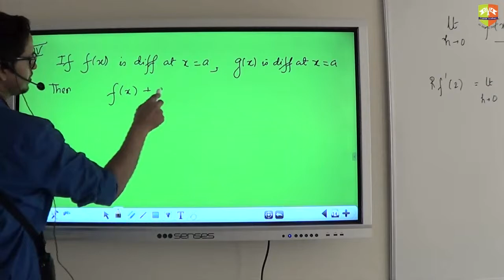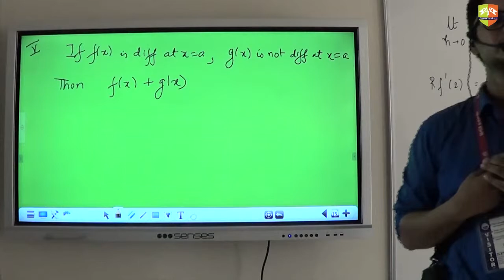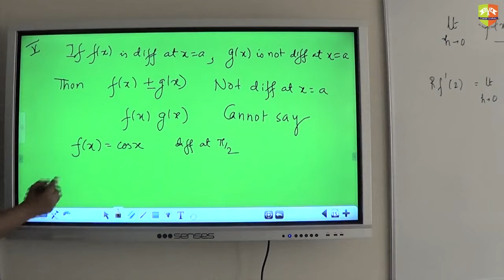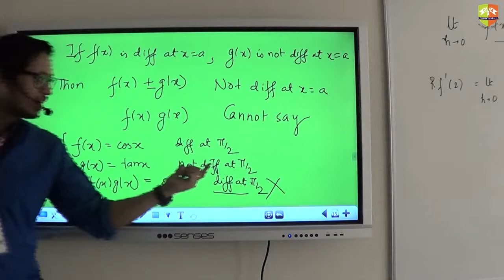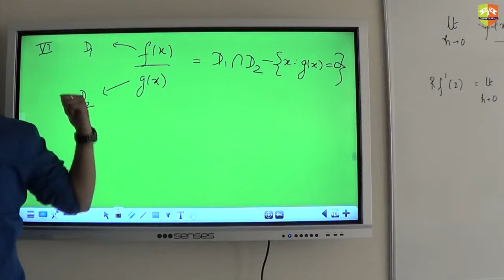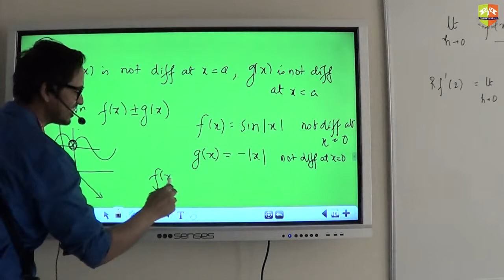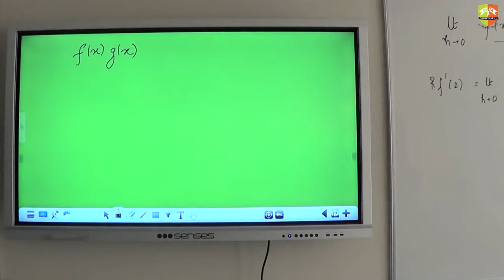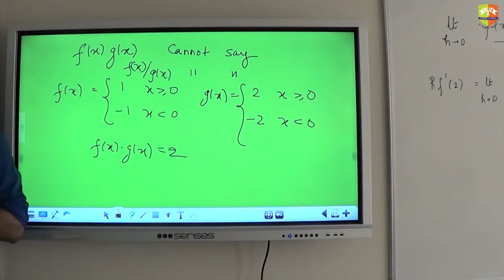Differentiability lV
Enjoy Learning!!!

Enjoy Learning!!!